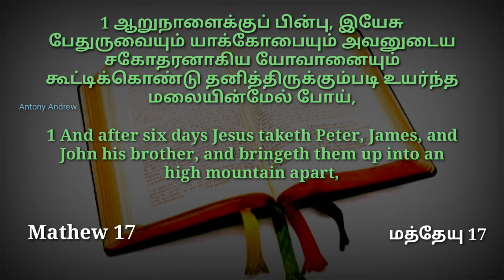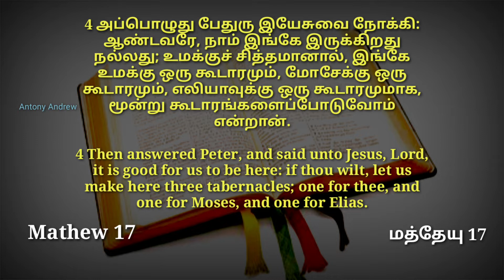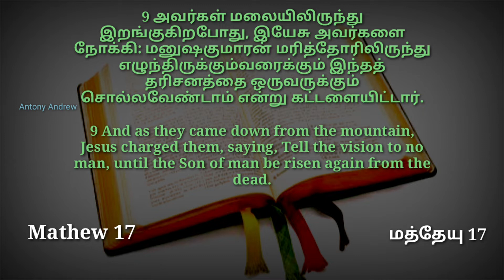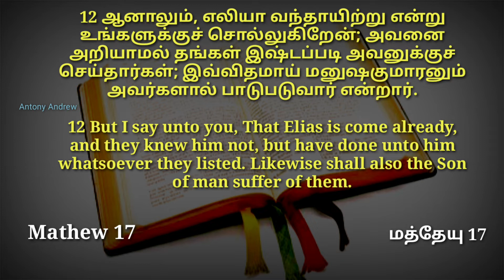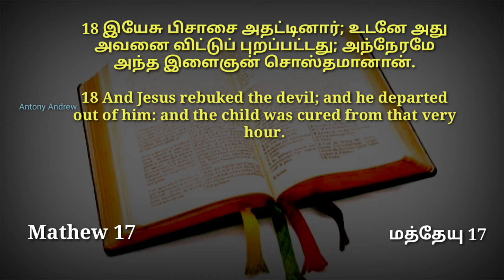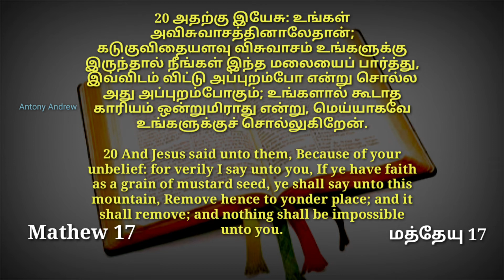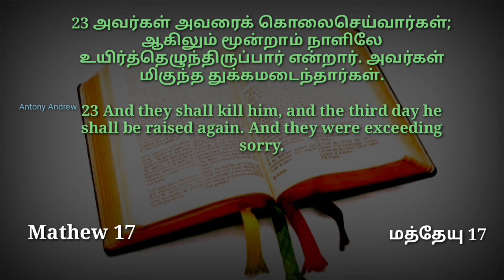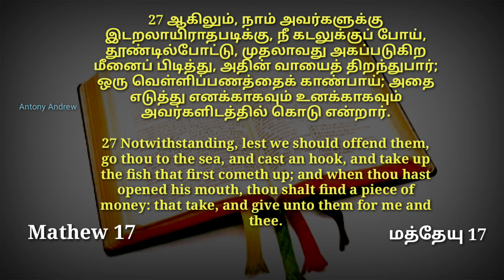Mathew 17 | Tamil English (kjv) Audio Bible | மத்தேயு 17 | தமிழ் ஆங்கில ஆடியோ வேதாகமம் வசனங்களுடன்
மத்தேயு  17 , ஆடியோ பைபிள், mathew 17 , Audio bible , English Audio bible,  tamil bible